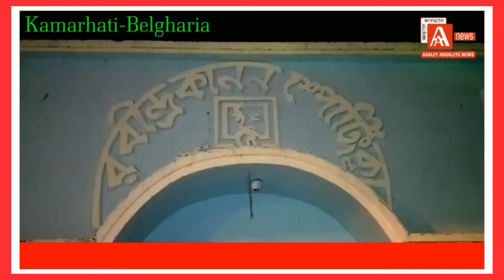Lokenath Baba#Rabindra Kanan Sporting Club.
লোকনাথ বাবার আরাধনা রবীন্দ্র কানন স্পোটিং ক্লাব : বেলঘরিয়া।

গোটা রাজ্য যখন কোরনা  আক্রান্ত মানুষ দিশেহারা অন্যদিকে প্রাকৃতিক বিপর্যয় l তাই মানুষের মঙ্গল কামনায় রবীন্দ্র কানন স্পোর্টিং ক্লাবের সদস্যরা l তাদের পল্লীর মানুষের মঙ্গল কামনার জন্য লোকনাথ বাবা পুজো আরাধনায় ব্রতী হলেন l সমগ্র অনুষ্ঠানটি পরিচালনা করলেন রবীন্দ্র কানন স্পোর্টিং ক্লাবে সদস্য ও কর্মীরা l লোকনাথ বাবার পুজো নেতৃত্ব দেন রবীন্দ্র কানন স্পোর্টিং ক্লাবের সম্পাদক সোমেন দাস l সমগ্র অনুষ্ঠান টি নীতি নিয়ম  অনুসারে লোকনাথ বাবার পুজো পালন করা হলো l এবং তাদের পল্লীর শিব মন্দিরে লোকনাথ বাবার মুক্তি  স্থাপন করা হয় l পুজোর শেষে পল্লী মানুষের হাতে ভোগ বিতরণ করলেন ক্লাবের সদস্যরা l